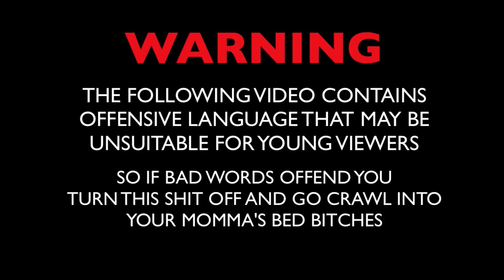SANTA CANT BALL!! XMAS BRICKOUT (GAME)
We play the xmas game CHRISTMAS BRICKOUT! (XMAS BRICKOUT)

Kira Komrad CURSE Network

XMAS BRICKOUT
XMAS BRICKOUT
XMAS BRICKOUT